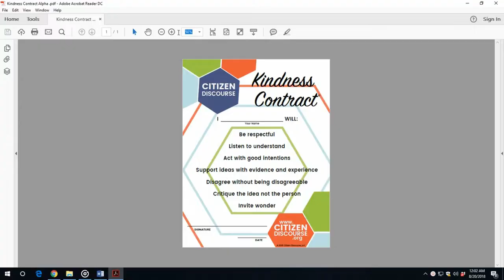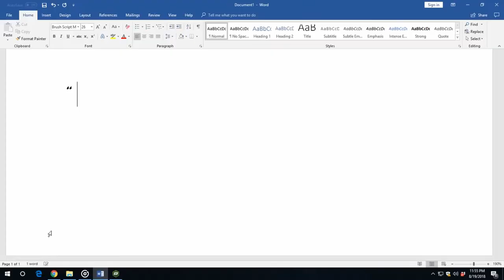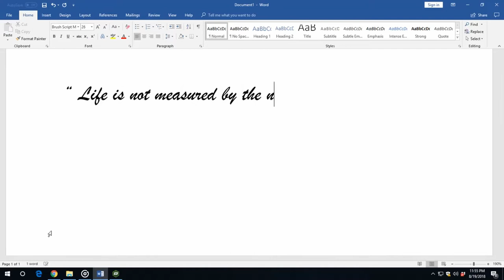Overview of Citizen Discourse's Kindness Contract with Meta Sarmiento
Citizen Discourse is creating a brand new online community platform.  There is too much incivility online and we want to do it better.  Our kindness contract is a lot like a social contract in that we agree to try harder to listen and respond respectfully. It's not always easy and it definitely takes practice.  We hope that by being really clear about our shared values from the beginning we can avoid some of the nastiness and build something that feels good to participate in.